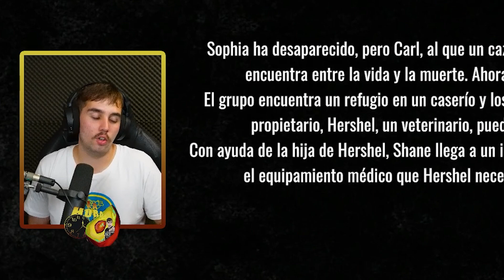¿Maggie, Beth o Carl? Y tu, a quien salvarías...? 🤔 The Walking Dead: Destinies #3